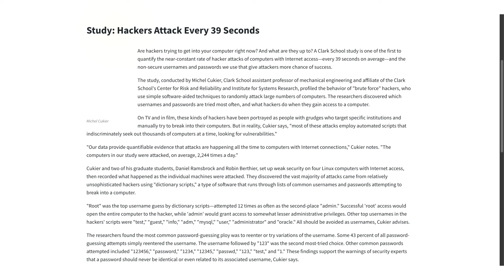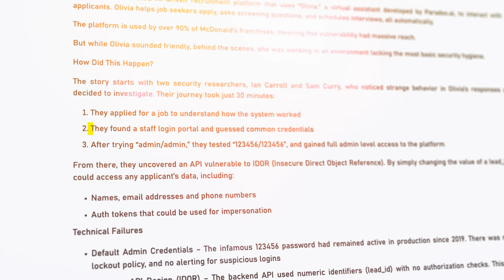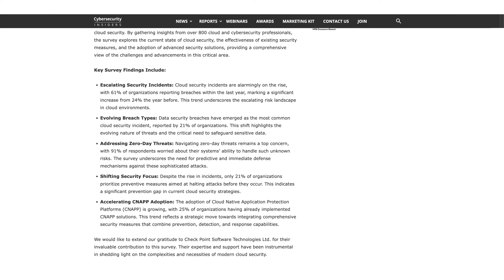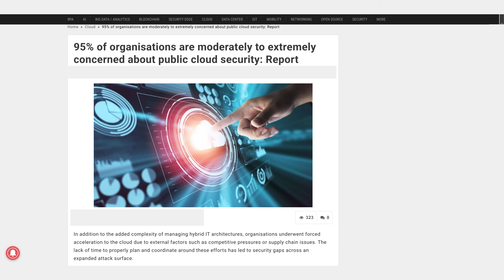Cloud Security vs Cybersecurity - Which Career Path Should You Choose?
Serious about starting your Cloud Security Career today?